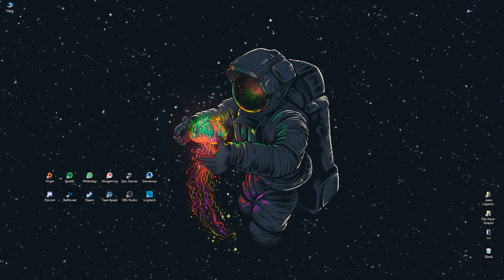King's Canyon Geceleri - Apex Legends Türkçe Gameplay